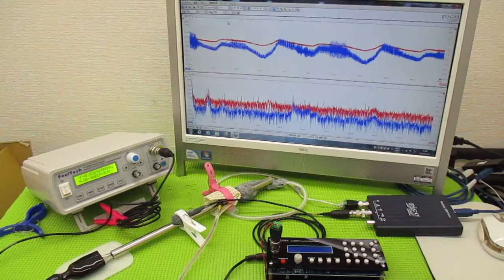超音波制御技術 ultrasonic-labo